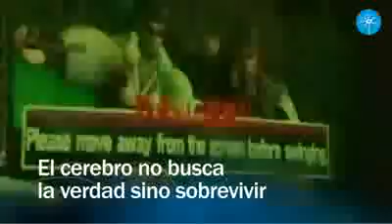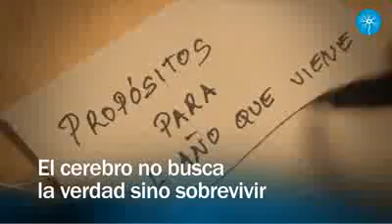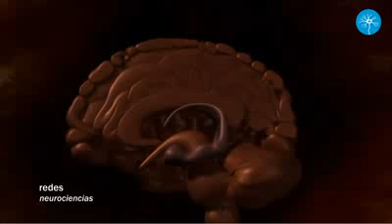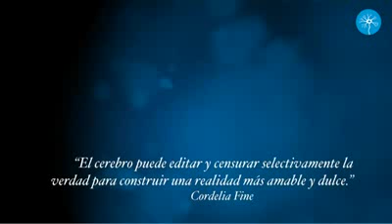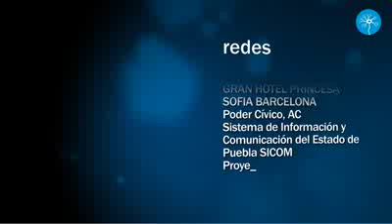Redes 78 El cerebro no busca la verdad sino sobrevivir neurociencias